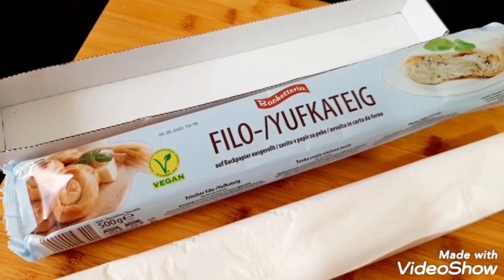الموت المفاجئ Infarto هو سبب غيابي محنة ودازت الغربة صعيبة وبزااف لا حنين لا رحيم الحمد لله دعواتكم🤲